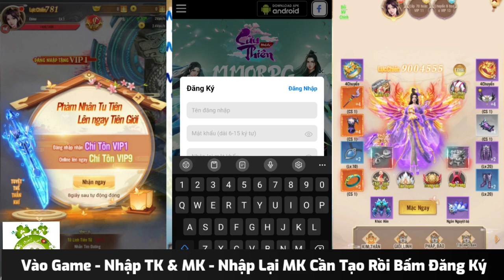Tu Tiên Lộ Việt Hóa Open S13 Vào 11h00 Ngày 09/02 | Free VIP9 + Full CODE + Hơn 2.222.222KNB & Event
🚀 TU TIÊN LỘ H5 - Chơi trên Tất cả các Thiết Bị
Cày Chay Train Quái rơi KNB
- OPEN MÁY CHỦ: S13 - THIÊN ĐẠO Vào 11:00 Ngày 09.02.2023
🎁BỘ GiftCode :
TANTHU
TANTHU1
TANTHU2
TANTHU3
THOITRANG
TANTHU4
BIGUPDATE
GIANGSINHVV
ZALO100MEM
ZALO50MEM
CHUCMUNG2023
🔰Cách nhập code: Vào Game - Cấp 30 - Sảnh phúc lợi - Đổi mã
⚡ Kһᴜʏếп ᴍãɪ: X1.8 Momo Bank Và X1.5 Thẻ Cào
⚡ Тɪ̉ ʟệ: 10k = 18.000 Xu Web
⚡ Тɪ̉ ʟệ rút KNB rẻ x1000 lần phiên bản chính thức
🎁 FREE CODE TÂN THỦ:
 - Thời trang Ma Đồng
 - Thời trang Địa Ngục Khuyến
 -  HÀNG TRIỆU KNB VÀ THỜI TRANG ĐẶC BIỆT
 - 50 Chuyển sinh siêu cấp đan
 - Và muôn vàn vật phẩm khác hỗ trợ ae tu luyện
- Game tutienlo hay nhất 2022
 - Hoạt Động Liên Sever mỗi ngày
🌟 EVENT CHIA SẺ TẶNG CODE VIP🌟
✔️Bước 2: C.o.m.me.nt 5 lần vào Bài Viết + Tag 3 bạn
✔️Bước 3: Làm Đủ Các Bước Chụp Hình Gửi vào Fanpage Nhận Code .
⚔️ Тᴏρ Ⅼựᴄ Сһɪếп Chốt danh sách vào 12H Ngày 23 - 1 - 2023
-Top 1: 600.000 KNB,  2.000 Chuyển sinh đan siêu cấp, Hộp chọn: Địa Ngục Khuyển, Địa Ngục Y, Huyết Sắc Dực, Liệt Diễm Bảo
-Top 2: 400.000 KNB, 1.000 Chuyển sinh đan siêu cấp, Hộp chọn: Long Thần Ma, Ma Đồng, Ma Thần Binh, Ma Thần Vũ
-Top 3: 300.000 KNB, 500 Chuyển sinh đan siêu cấp, Hộp chọn: Lưu Quang Cơ Xa, Cang Thiết Dực, Khoa Kĩ Thần Binh, Chiến Sỹ Tương Lai
-Top 4-10: 100.000 KNB, 300 Chuyển sinh đan siêu cấp, Hộp chọn: Bãi biển đầy nắng, Úy Lam Dực, Vệ Sinh Bờ Biển, Bích Hải Lam Ngư